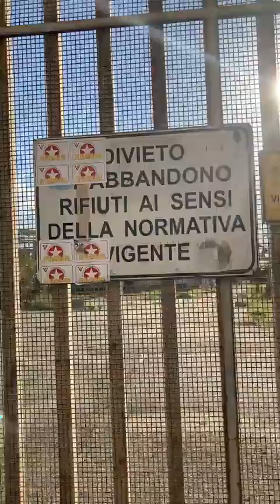Messina - De Luca: Assalto alla ex sanderson di Pistunina! (10.10.21)